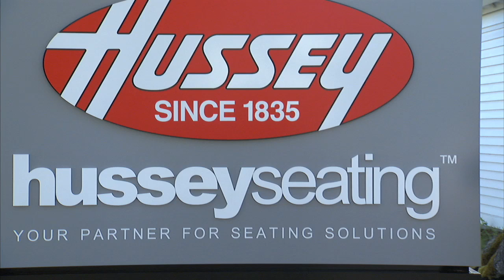The Hussey Seating Approach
President and CEO Tim Hussey talks about the keys to Hussey's success - partnership, collaboration and an unrelenting focus on developing solutions that deliver clear value and tangible benefits to our customers.